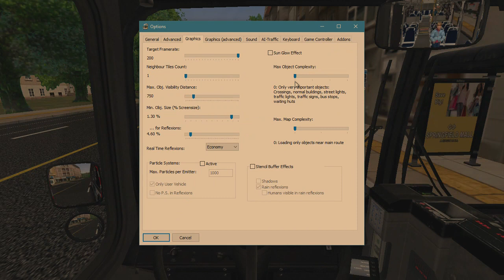Cayuga USA Route 3 with New Flyer DE41LF - OMSI 2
Welp, here I go again with my modding. This time we're back in Cayuga USA with the D40LF but with a twist. It's a diesel hybrid.

Bus: New Flyer DE40LF
Engine: Cummins ISL EPA 10
Transmission: ZF Ecomat 594-6HP